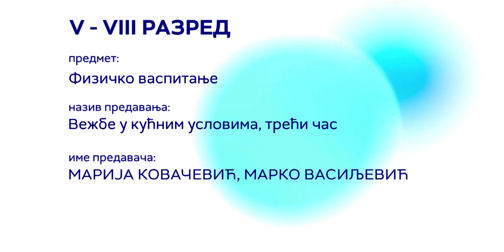vežbe u kućnim uslovima 3.deo